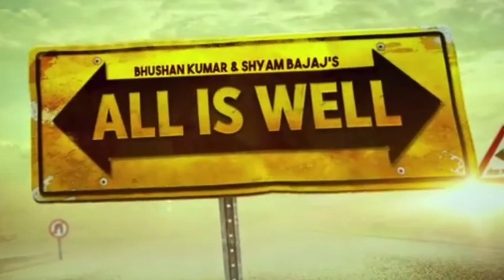Mere Humsafar | Melodica Cover | Mithoon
Melodica Cover of Song - Mere Humsafar from the Movie All is Well. Originally Composed by Mithoon